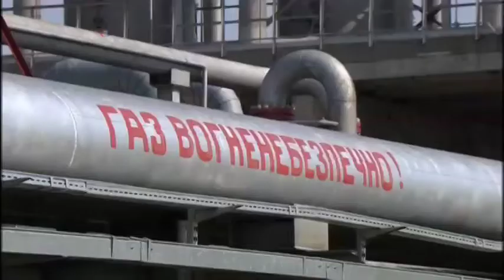به دنبال توافق اوپک، بهای نفت برای دومین روز پیاپی افزایش یافت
در واکنش بازار به تصمیم روز چهارشنبه اوپک دایر بر کاهش سقف تولید نفت قیمت این کالا برای دومین روز پیاپی بالا رفت. از سال ۲۰۰۸ به این طرف این نخستین تصمیم جدی اوپک به کاستن از تولید نفت است.